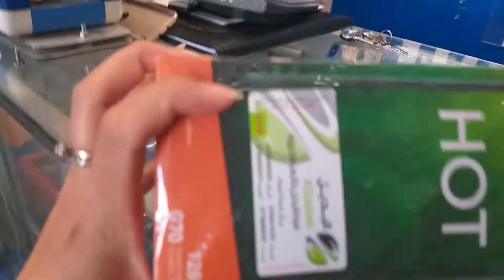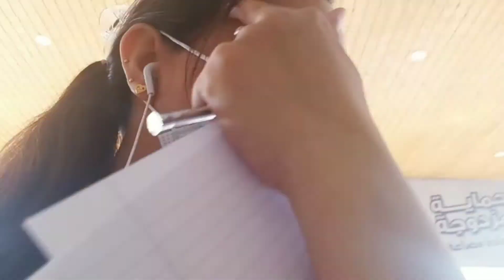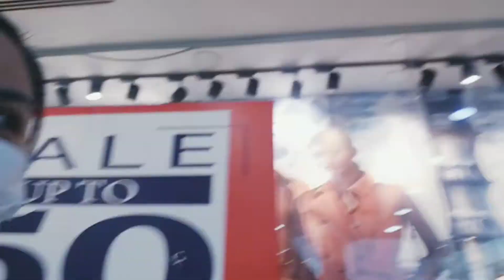My Last Monthly Grocery for my Employer| Buying Gifts for my Children | Stressful Day